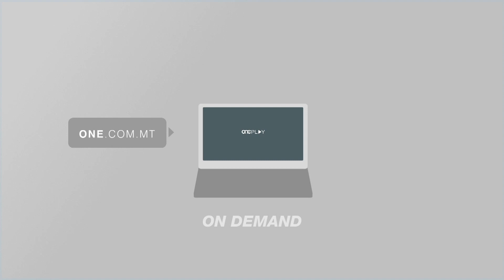13-IL KAŻ ĠDID TA’ CORONAVIRUS F’PAJJIŻNA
ONE.COM.MT •  Matul il-jum tat-Tlieta ġew ikkonfermati 13-il każ ġdid ta’ Coronavirus. Is-Supretendent tas-Saħħa Pubblika qalet li dawn kollha jinsabu fi stat ta’ saħħa tajba.

Fost oħrajn spjegat ukoll kif ħames persuni ġew infettati wara li persuna oħra bis-sintomi tal-Coronavirus ma żammx mal-kwarantina obbligatorja u mar għax-xogħol.
Insegwu.

FILMAT: ONE / ARKIVJI

Fl-aħħar 24 siegħa feġġew 13-il każ ġdid ta’ Coronavirus f’pajjiżna.
Ikkonfermat dan is-Supretendent tas-Saħħa Pubblika l-Professur Charmaine Gauci, f’konferenza tal-aħbarijiet dwar l-imxija tal-Covid-19 f’pajjiżna. Il-Professur Gauci kkonfermat ukoll li l-kundizzojni medika ta’ dawn kollha hija waħda tajba.

Il-Professur Gauci spjegati kif it-13-il każ pożittiv ħarġu minn 563 eżami ta’ swabbing, biex b’hekk issa f’Malta hawn 169 każ ikkonfermat ta’ Covid-19.

5 każijiet minn dawn huma relatati ma’ safar filwaqt li 8 huma relatati ma’ trażmissjoni lokali. Minn dawn, 5 każi huma relatati ma’ każ ieħor li kien ġie kkonfermat aktar kmieni.

PROF.CHARMAINE GAUCI
SUPRETENDENT TAS-SAĦĦA PUBBLIKA
Dan kien każ ta’ persuna li kellu bidu ta’ sintomi però waqt is-sintomi kien għadu qed imur għax-xogħol allura aħna parti mill-contact tracing tagħna morna fuq il-post tax-xogħol kellimnihom u dawk li kellhom is-sintomi kollha għamilnilhom it-testijiet u minn dawn ħarġu li 3 persuni fuq il-post tax-xogħol li kellhom sintomi u kellhom riżultat pożittiv u kien hemm 2 persuni oħra li kienu relatati ma’ dawn in-nies ta’ fuq il-post tax-xogħol li ukoll ttieħdu minnhom.

Dawn il-każijiet jinvolvu Maltija ta’ 30 sena li bdiet bis-sintomi fil-25 ta’ Marzu, Maltija ta’ 26 sena bdiet bis-sintomi fis-20 ta’ Marzu, mara oħra ta’ 43 sena li bdiet bis-sintomi fil-25 ta’ Marzu, raġel ta’ 41 sena u mara oħra ta’ 27 sena. Żewġ każijiet oħra ta’ trażmissjoni lokali huma tal-ġenituri ta’ persuna oħra nfettata bil-Coronavirus. Dawn huma mara ta’ 72 sena u raġel ta’ 75 sena.

L-aħħar każ ta’ trażmissjoni lokali hija ta’ tifla Maltija ta’ 8 snin li hija bint persuna li  kienet infettata bil-virus. Hija bdiet bis-sinotmi fis-17 ta’ Marzu.

Il-każijiet relatati ma’ safar huma ta’ 2 aħwa subien ta’ 18-il sena u 21 sena rispettivament li jgħixu l-Ingilterra u li ġew Malta fit-18 ta’ Marzu. Dawn bdew bis-sintomi fid-19 ta’ Marzu u l-25 ta’ Marzu rispettivament użammew mal-obbligu tal-kwarantina, biex b’hekk ma affettwawx nies oħra. Il-Professur Gauci spjegat ukoll li qed issir contact tracing ta’ nies li kienu fuq l-ajruplan ma’ dawn iż-żewġ persuni.

Ġew infettati wkoll 2 irġiel ta’ 24 sena u 21 sena rispettivament li kienu relatati ma’ każ ieħor ta’ Coronavirus fil-passat. Hawnekk ukoll qed issir il-contact tracing fuq it-titjira li kienu fiha.

L-aħħar każ relatat ma’ safar huwa ta’ mara ta’ 48 sena li marret il-Marokk fuq btala u ġiet lura fid-19 ta’ Marzu. Hija bdiet bis-sintomi fl-20 ta’ Marzu.

Il-Professur Gauci spjegat li fil-passat ġiet konfermata persuna oħra bil-Coronavirus li kienet fuq l-istess btala. B’hekk qed issir komunikazzjoni mal-bqija tal-persuni li kienu fuq il-btala biex jiġu eżaminati.

Kien spjegat ukoll kif minn erbgħa persuni fit-taqsima tal-kura intensiva, issa hemm tnejn biss, bl-anzjan ta’ 72 sena jibqa’ f’qagħda kritika.

PROF.CHARMAINE GAUCI
SUPRETENDENT TAS-SAĦĦA PUBBLIKA
Ilbieraħ kellna 4 persuni u llum għandna 2 għaliex għandna 2 minnhom li marru tajjeb allura marru fl-Infectious Diseases Unit.
7 persuni oħra jinsabu fit-taqsima tal-mard infettiv u 16-il persuna huma rikoverati fl-Isptar St. Thomas. Il-kumplament tal-persuni bil-Coronavirus jinsabu rikoverati f’darhom.

Il-Professur Charmaine Gauci appellat mill-ġdid biex il-pubbliku jibqa’ miġbur f’daru biex jevita iktar tixrid ta’ din l-imxija.